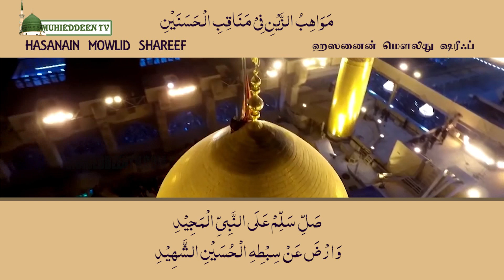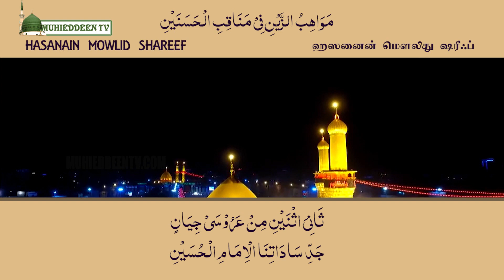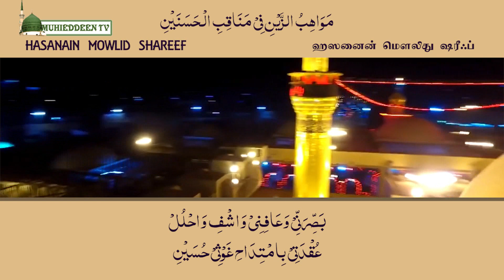Imam Hussain رَضِيَ اللهُ تَعٰلي عَنْهُ Baith | இமாம் ஹுஸைன் رَضِيَ اللهُ تَعٰلي عَنْهُ பைத் ஸலவாத்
صَلِّ سَلِّمْ عَلَى النَّبِيِّ الْمَجِيْدِ
وَارْضَ عَنْ سِبْطِهِ الْحُسَيْنِ الشَّهِيْدِ
اَحْمَدُ اللهَ نُوْرَ قَلْبِيْ وَعَيْنِيْ
اِسْتَلَذَّا خَفِيْفَ مَدْحِ  الْحُسَيْنِ
رَبِّ صَلِّ عَلَى النَّبِيِّ وَسَلِّمْ
وَعَلَى الْاٰلِ وَالْاِمَامِ الْحُسَيْنِ
كُلُّ مَجْدٍ وَّسُوْدَدٍ غَارِقٌ فِيْ
قَعْرِ قَامُوْسِ عِزَّةٍ لِّلْحُسَيْنِ
قُرَّةُ الْمُصْطَفٰى وَدُرَّةُ زَهْرَا
بِضْعَةٍ لِّلرَّسُوْلِ اُمِّ الْحُسَيْنِ
صُرَّةُ الْمُرْتَضٰى عَلِيِّ الْمُعَلّٰى
سِرِّ يَاسِيْنَ كَنْزِ فَخْرِ الْحُسَيْنِ
ثَانِيَ اثْنَيْنِ مِنْ عَرُوْسَيْ جِيَانٍ
جَدِّ سَادَاتِنَا الْاِمَامِ الْحُسَيْنِ
وَاحِدِ الْخَمْسَةِ وَاَهْلِ الْعَبَآءِ
مَجْمَعِ الْمَجْدِ وَالْمَالِى الْحُسَيْنِ
حَسَنٌ مُّحْسِنٌ شَقِيْقَاهُ حَاوُوْا
شَقَّ حُسْنٍ مُّجَاوِرٍ لِّلْحُسَيْنِ
اِنْ تُقَوَّمْ تِيْجَانُ شَهَانْ وَخَاقَانْ
لَاتُسَاوِيْ غُبَارَحُصْنِ الْحُسَيْنِ
كَيْفَ وَالْحُوْرُ فِيْ قُصُوْرِ الْجِنَانِ
عَاشِقَاتٌ لِّلثَمِ نَعْلِ الْحُسَيْنِ
قَدْرُوِيْنَا بِاَنَّ رُوْحَ الشَّهِيْدِ
وَدَّهُ اللهُ عَاطِرًا كَالْحُسَيْنِ
لَيْتَنِيْ بَآئِسًا لِنَعْلَيْهِ جِدًّا
حِيْنَمَا ارْتَاحَ رُوْحُ جِسْمِ الْحُسَيْنِ
فَاَفُوْزَنَّ عَلَّنِيْ بِالْخَفِيْفِ
فِي ْثَنَاهُ اَخِفُّ جَارَ الْحُسَيْنِ
قَدِّسَنْ رُوْحَ سَيِّدِيْ وَارْضَ عَنْهُ
دَآئِمًا يَا جَلِيْلُ رَبَّ الْحُسَيْنِ
بَصِّرَنِّيْ وَعَافِنِيْ وَاشْفِ وَاحْلُلْ
عُقْدَتِيْ بِامْتِدَاحِ غَوْثِيْ حُسَيْنِ
صَلِّ رَبِّيْ عَلَى الرَّسُوْلِ وَسَلِّمْ
وَعَلَى الصَّحْبِ بَعْدَاٰلِ الْحُسَيْنِ
وَارْحَمِ الْمَادِحِيْنَ وَالسَّامِعِيْنَ
وَمُضِيْفِيْهِمِ بِحُبِّ الْحُسَيْنِ